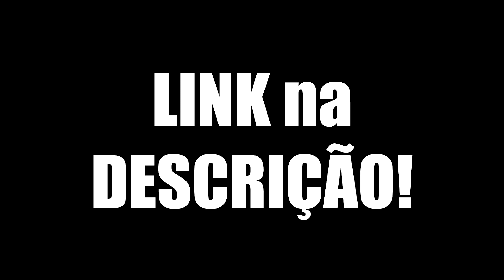Precisa Pensar? I3 9100F VS R5 1600 | Athlon 3000G com RX 570, Quer Assunto?